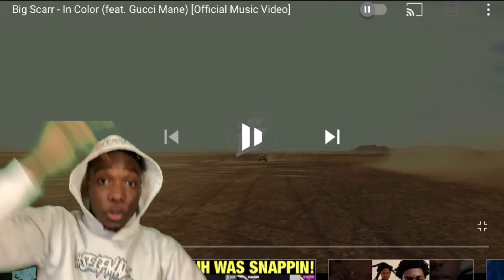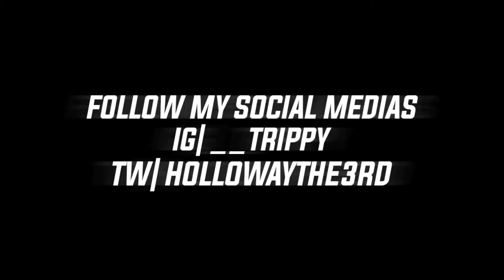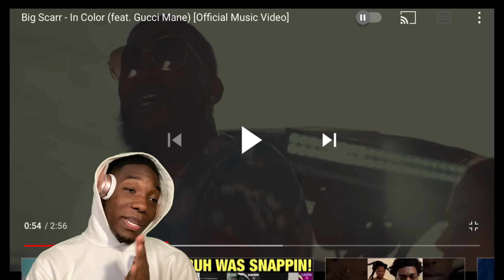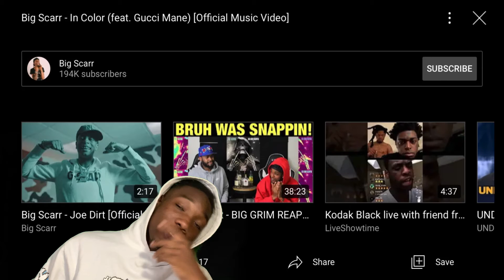Big Scarr In Color Ft Gucci Mane ( Official Music Video ) REACTION